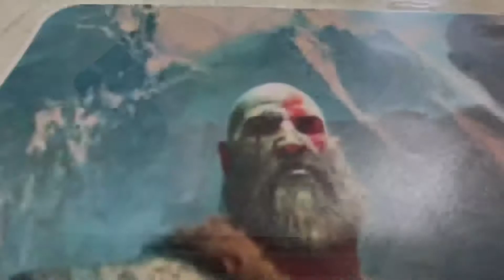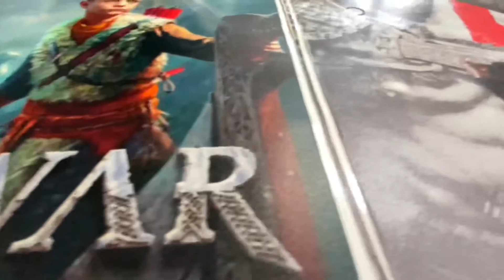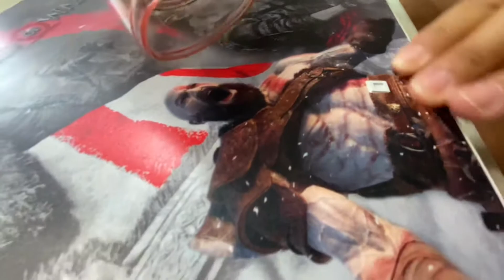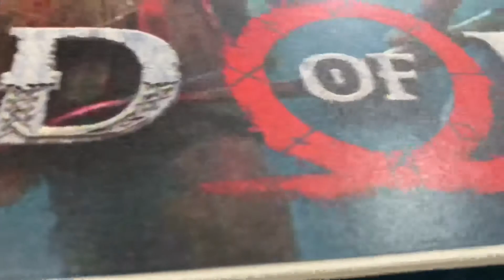TEMA GOD OF WAR : ADESIVANDO O PLAYSTATION 4 SLIM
Hoje estou trazendo um simples vídeo mostrando o dia em que adesivei meu PlayStation 4 slim com o tema good of war 4 .